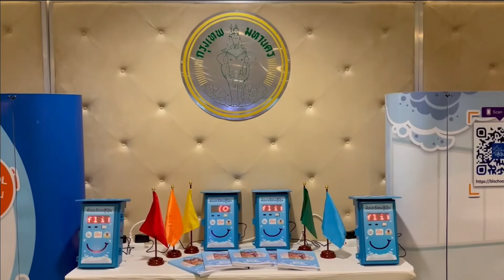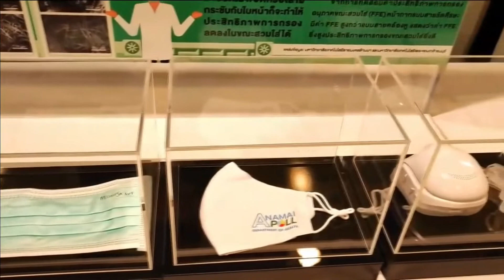65-11-02 สสส.ร่วมกับ กทม.สานพลังภาคีเครีอข่าย ขยายห้องเรียนสู้ฝุ่น